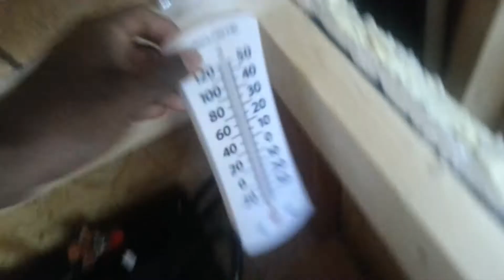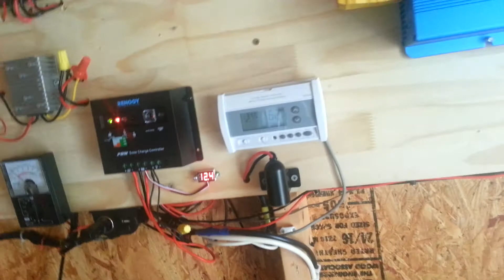System Upgrade: My New Solar 24 Volt Battery Bank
Hi guys, here is my new 24 volt battery bank, installed in my brand new battery box.  Because the bix is insulated with styrofoam, the temperature in the battery box is relatively mild.